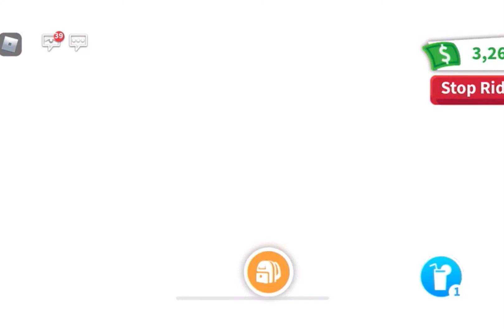ADOPT ME APRIL FOOLS UPDATE 2021 - Adopt Me FREE Flyable Ridable 2D Cat!